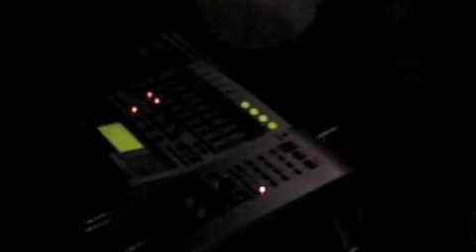Revolution/Burn One Down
Sean plays some songs to an inattentive audience, in the big big city. Al`s advice is to smash it or set it on fire.